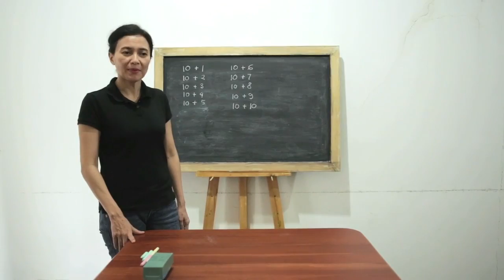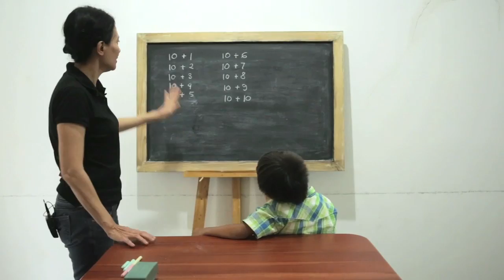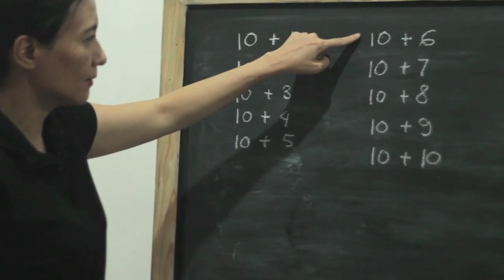SD Matematika - Penjumlahan 2 Bilangan 10-20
Belajar mengenai penjumlahan 2 bilangan antara bilangan 10 sampai dengan 20.